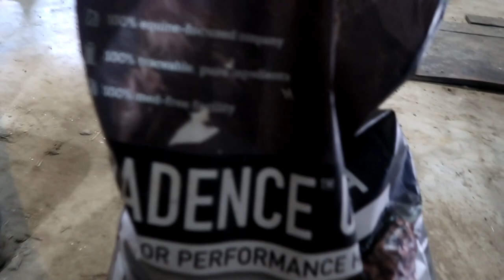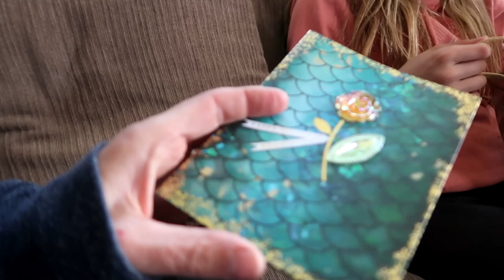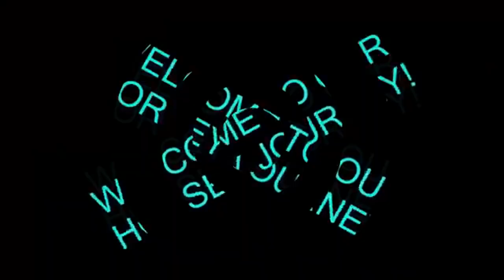WHEN HORSES ESCAPE! Day 127 (05/07/19)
WHEN HORSES ESCAPE!  Willow escapes and race car driver tries to catch her.

17:15 Jumping Cricket - Birdies

DaybyDayVlogs
110 North Front Street - A3,
Suite #213
Belleville, Ontario, K8P 0A6
Canada